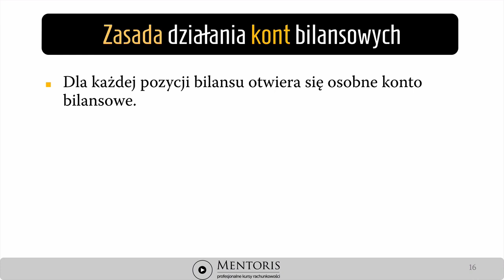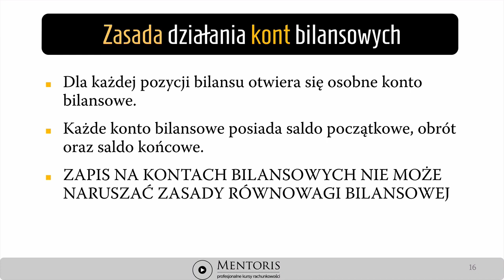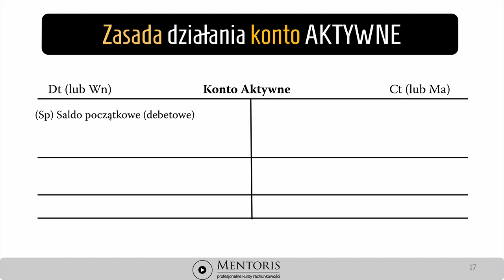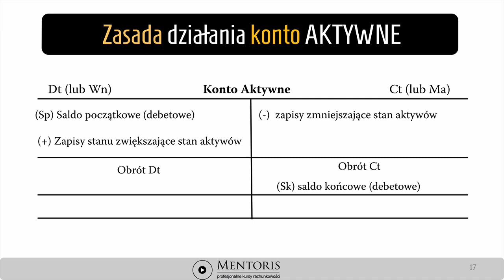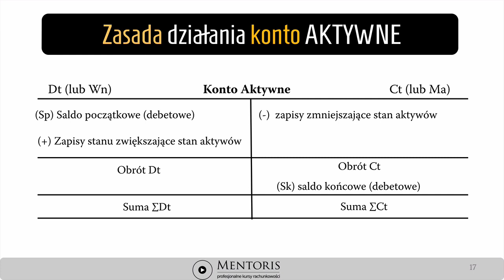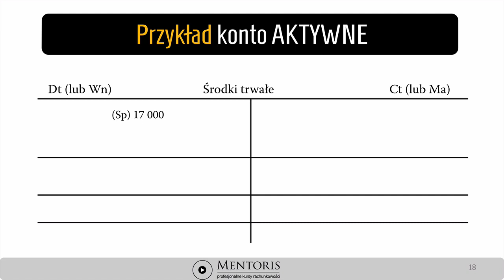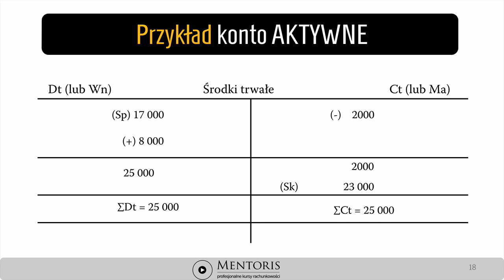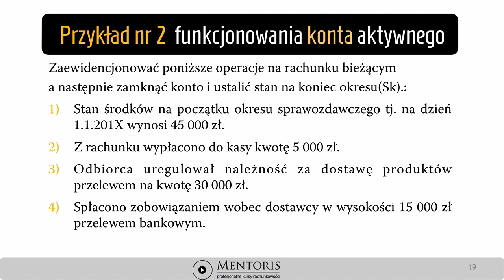4. Zasada działania konta bilansowego i konta aktywnego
Wykład omawia zasadę funkcjonowania konta aktywnego.